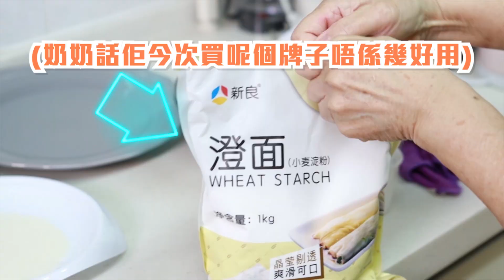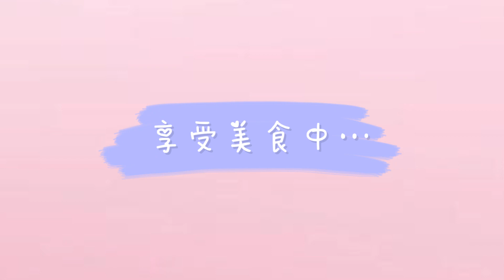【懶快廚房】在家輕鬆自製片皮鴨😋！奶奶👵出手！同出邊一樣咁好味😍👏！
▄▄▄▄▄▄▄⭕️熱門影片⭕️ ▄▄▄▄▄▄▄▄

▄▄▄▄▄▄▄⭕️ 我的開箱⭕️ ▄▄▄▄▄▄▄▄
✚【開箱】$1000網購14樣優質冷凍食材😋！西班牙黑豚肉🍖｜台灣芝士雞排🧀｜日本可樂餅😋